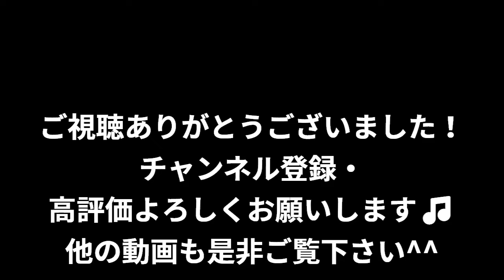ホリエモンが解説！サイバーエージェントとワールドカップの関係について！【堀江貴文 ホリエモン 切り抜き】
ZATSUDAN のfacebookページが出来ました！
いいね！すると、今後の対談ゲスト情報などチェックできます！

多動力 (NewsPicks Book) (幻冬舎文庫)